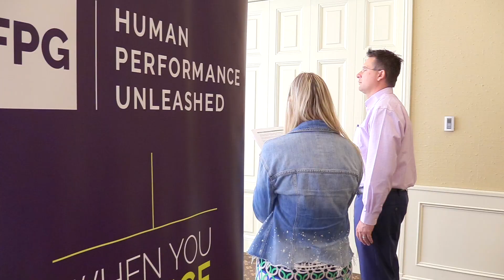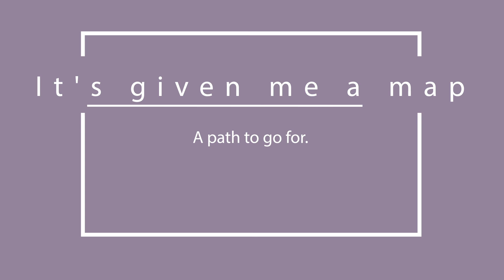How FPG Sales Training Programs Can Help You Reach Your Goals | Motivational Videos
At FPG, we specialize in providing accelerated sales training programs that can help you reach your business goals. Our FPG Sales Training Programs are designed with the latest technology and proven strategies, so you can improve your performance quickly and confidently.

Learn from our experienced coaches how to maximize sales performance.

Tap into the expertise of Mary and Jason Forrest with FPG's Sales Leadership Training!

About FPG

Forrest Performance Group is the fastest-growing sales and management training as well as Recruiting Company in the United States.

A global leader and designer of sales, management, customer service, and executive training programs, FPG has won multiple international awards for its one-of-a-kind, behaviorally-focused training methodology.

At FPG, We recruit train & send out dedicated Sales Professionals to make your sales without sacrificing overhead. FPG is focused on mastering the art and science of human performance. A global leader and designer of sales, management, customer service, and executive training programs, FPG is a dedicated team of individuals committed to helping you and your company succeed.

Ready to get started? Please choose a time that’s convenient for you and book yourself an appointment on our calendar right now.

Book now, and let’s make sales together!